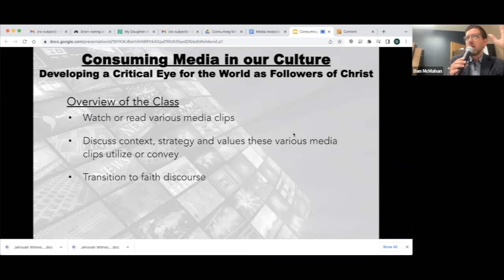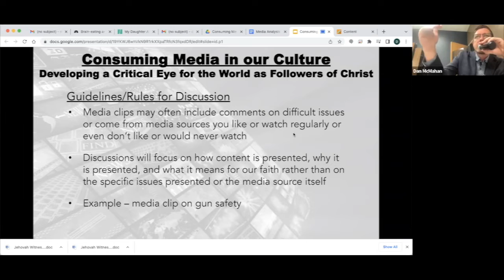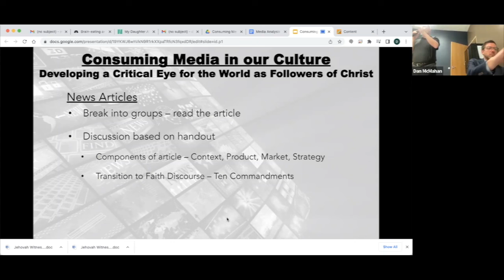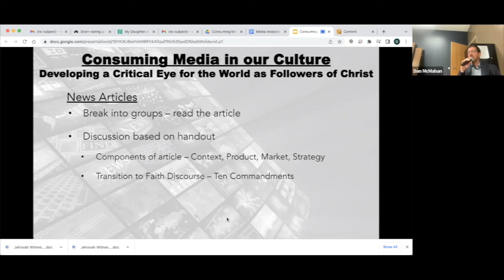Consuming Media in Our Culture Study - July 17, 2022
Pastor Dan continues our bible study about how we can develop a critical eye for the world as followers of Christ.